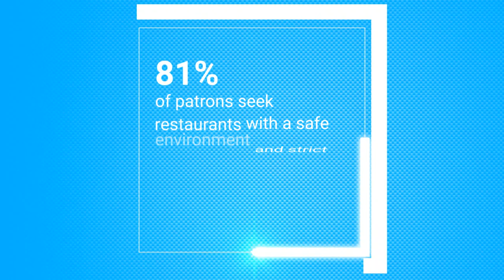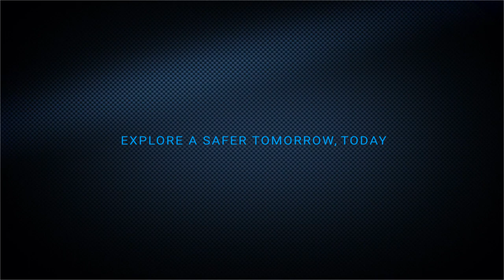Touchless Express Dispensers | New Product Launch Video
Dispense with a superior sense of safety. Server's new Touchless Express dispenser for pouched products and direct-pour allow guests to safely enjoy their favorite condiments whether they're dining in or taking their meal to-go.